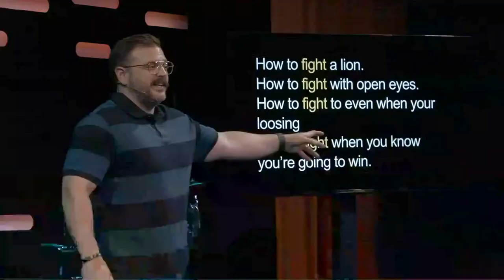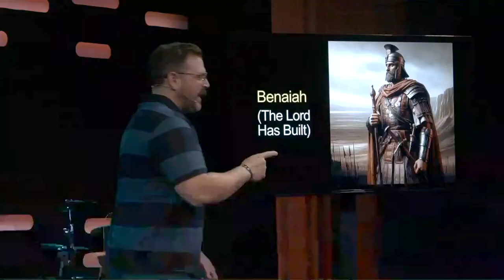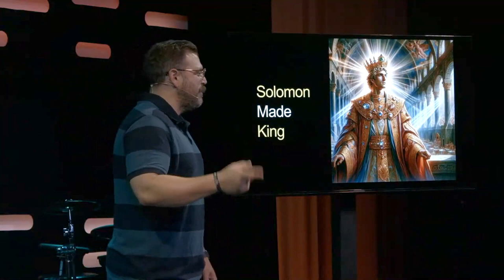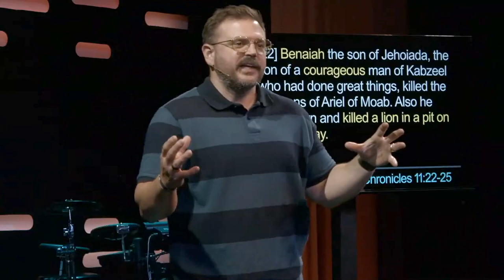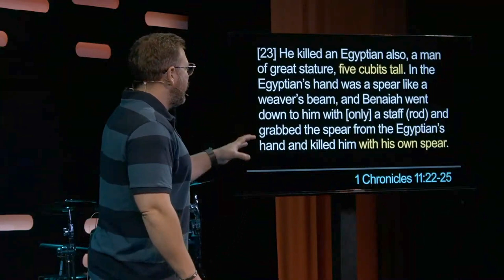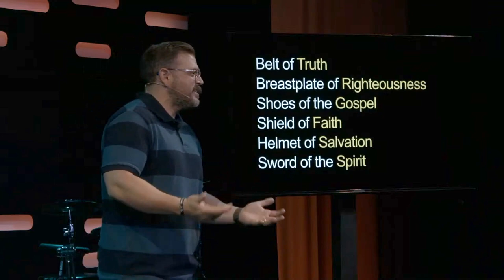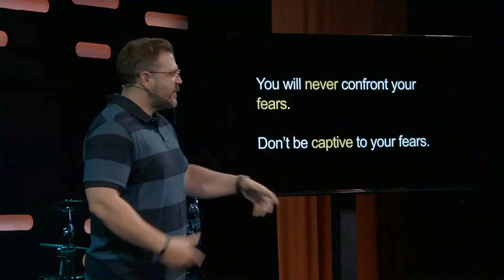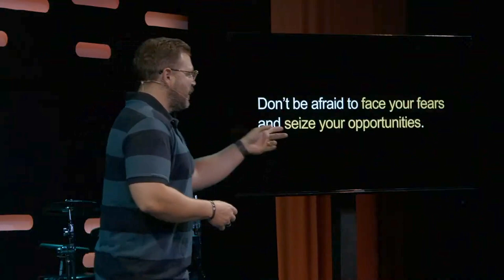How to Fight your Lion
Don’t run from what scares you.  Don’t be ok with risks not taken, opportunities not seized, and dreams not pursued.  Turn and pursue your lion, and fight.